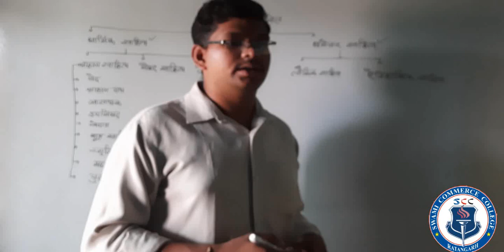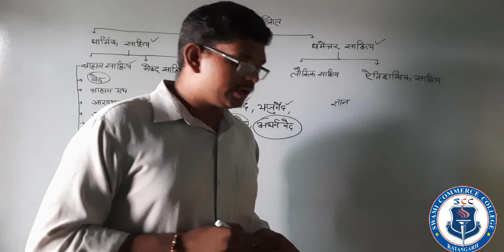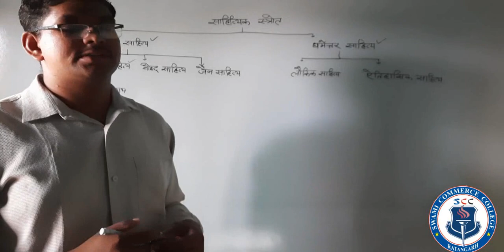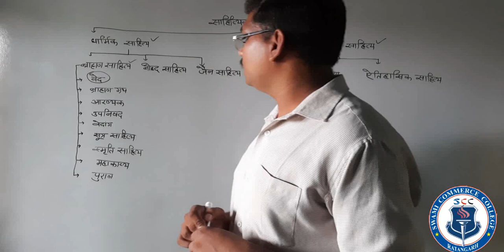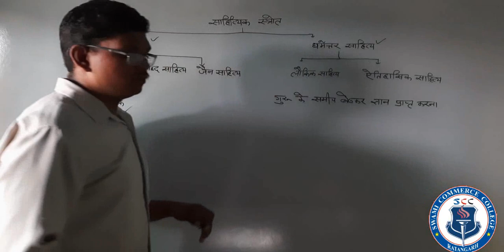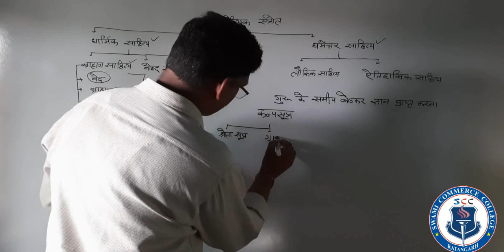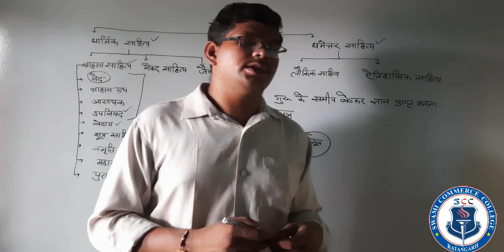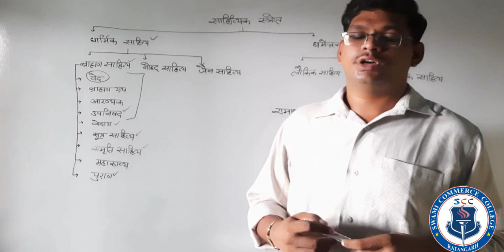History BA I 04